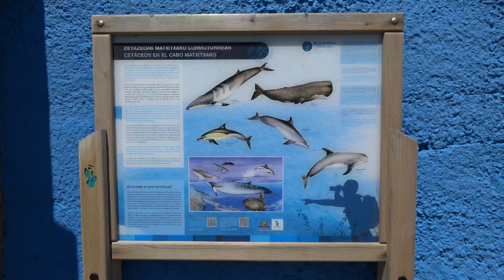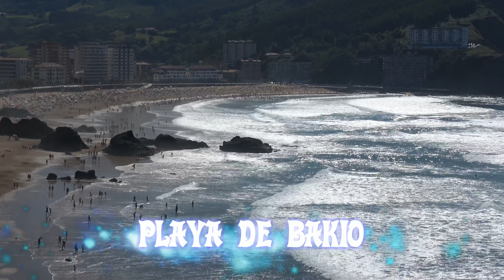SAN JUAN DE GAZTELUGATXE EN 4K ( Alberto )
Donde se rodo Juego de Tronos